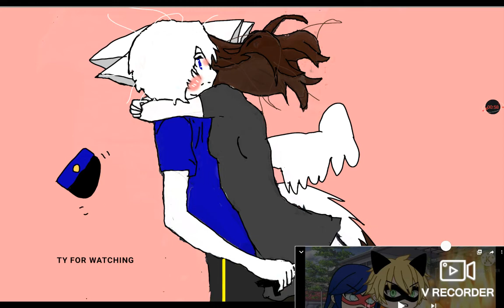Afton family stuck in a room for 24 hours help i dont know how to know witch is real kinemaster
Ty for views on the fnf reacting and likes btw on lebanon today is easter happy easter